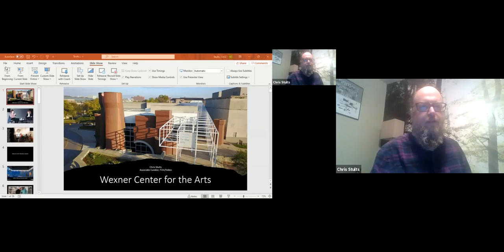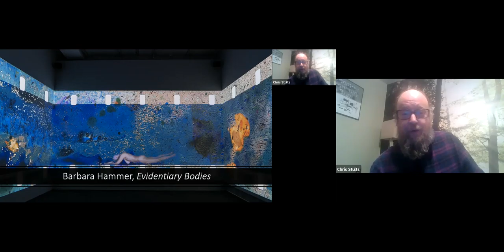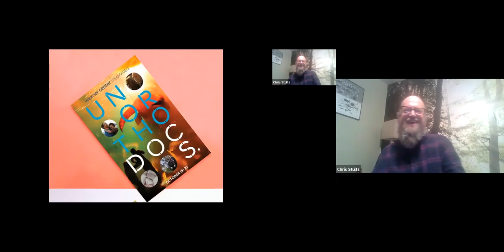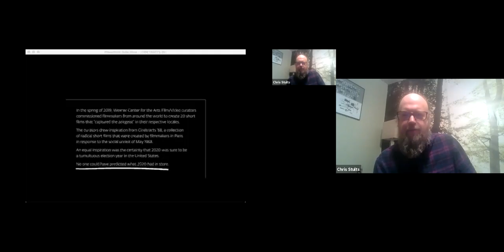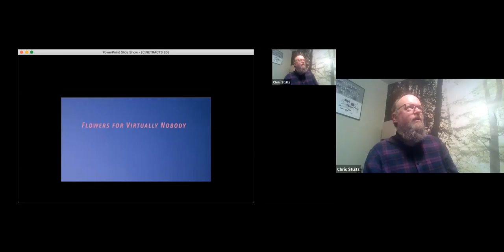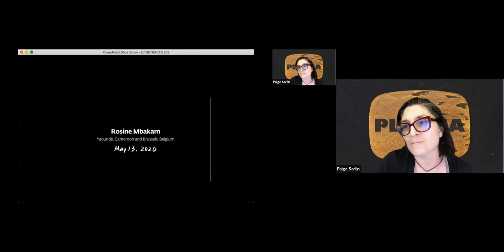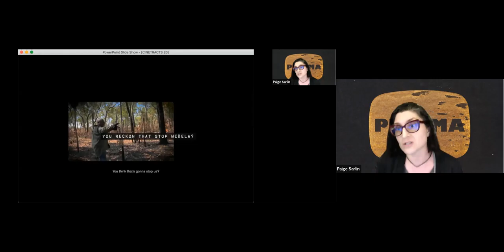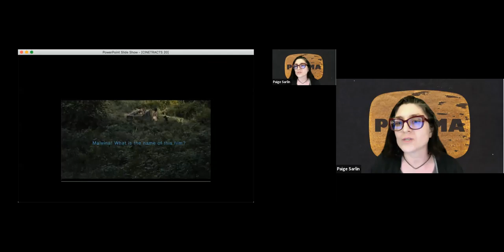PLASMA Presents- Chris Stults - Cinetracts ‘20 2/15/21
Chris Stults has been an associate curator in the Wexner Center for the Arts’ Film/Video department since 2002. Planning visits and events with filmmakers such as Joe Dante, Yance Ford, Kirsten Johnson, Kelly Reichert, and Apichatpong Weerasethakul, he has organized hundreds of screenings, festivals, and retrospectives with a focus on documentary and experimental film. In 2012, he curated the touring series Cruzamentos: Contemporary Brazilian Documentary, the largest North American film survey on the topic and, along with Genevieve Yue, he co-curated the 2016 Flaherty NYC series “Wild Sounds,” exploring films about gender and voice. His writing has appeared in ArtForum, Cinema Scope, Film Comment, and the Viennale catalogue, among others.

Cinetracts ’20is a web-based film project comprised of 20 short works commissioned by The Wexner Center for the Arts at The Ohio State University.

The international slate of contributors includes more than 20 filmmakers: Natalia Almada (Mexico/San Francisco, CA), Tony Buba (Braddock, PA), Charles Burnett (Los Angeles, CA), Tamer El Said (Egypt/Germany), Akwaeke Emezi (Nigeria/US), Su Friedrich (Brooklyn, NY), Kelly Gallagher (Syracuse, NY), Cameron Granger (Columbus, OH), Christopher Harris (Iowa City, IA), Sky Hopinka (Ho-Chunk Nation, WI), Karrabing Film Collective (Australia), Bouchra Khalili (Morocco/Germany), Gabriel Mascaro (Brazil), Rosine Mbakam (Cameroon/Belgium), Natasha Mendonca (India), Sheilah and Dani ReStack (Columbus, OH), Beatriz Santiago Muñoz (Puerto Rico), Cauleen Smith (Los Angeles, CA), Apichatpong Weerasethakul (Thailand), and Želimir Žilnik (Serbia).

The initiative was inspired by Cinétracts ’68, a radical project in which French filmmakers such as Jean-Luc Godard and Chris Marker responded to the political uprising in Paris of May 1968. Wexner Center Film/Video curators David Filipi, Jennifer Lange, and Chris Stults invited artists to capture “the zeitgeist in your own backyard,” in hopes that a global portrait would emerge from this index of diverse locales. The project was launched in 2019, supported by a 2019–20 Wexner Center Artist Residency Award, and called upon both established and emerging filmmakers to participate.